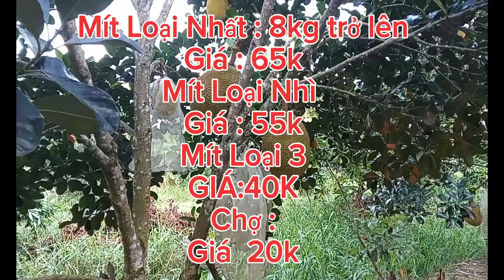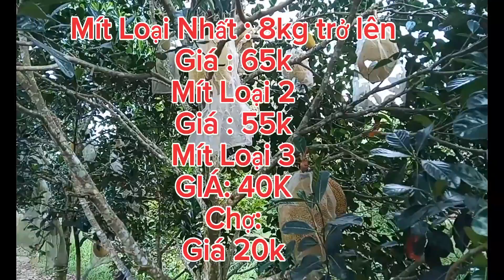GIÁ MÍT RUỘT ĐỎ INDO Sáng 03/03/2024 #1026| Giải Trí Miền Tây